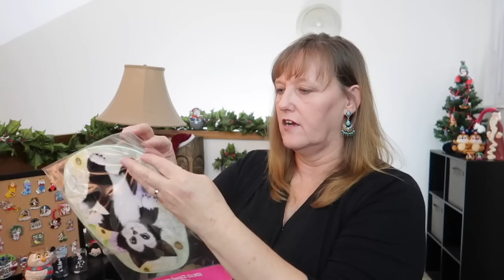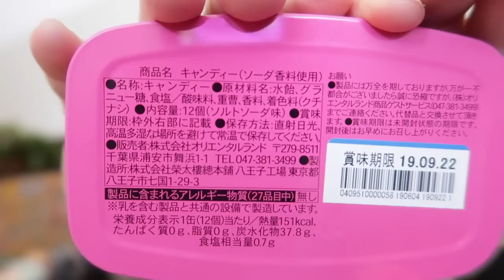Tokyo Kawaii Club Unboxing | Cute things from Tokyo!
I received my Tokyo Kawaii Club Magic Mailer and I am super excited to unbox it and share with you its wonderful Disney contents from Tokyo Disney Resort and the Tokyo Disney Store!